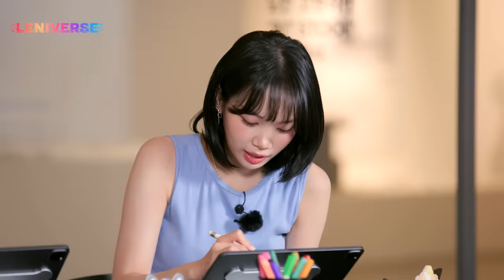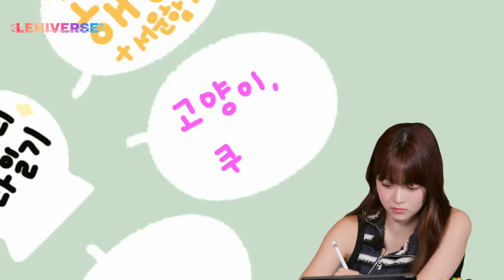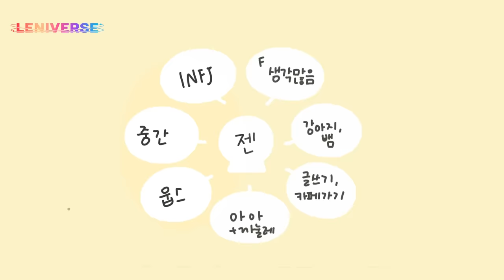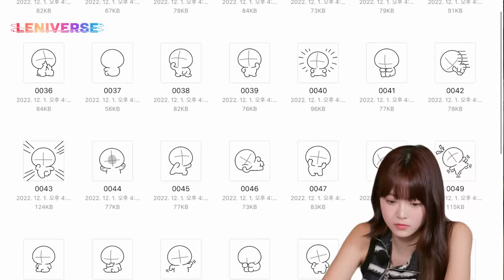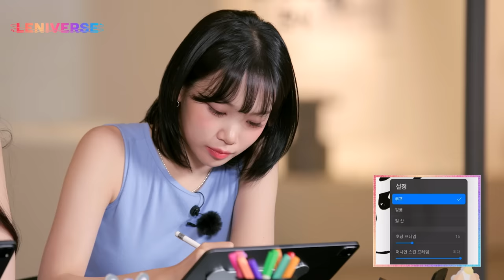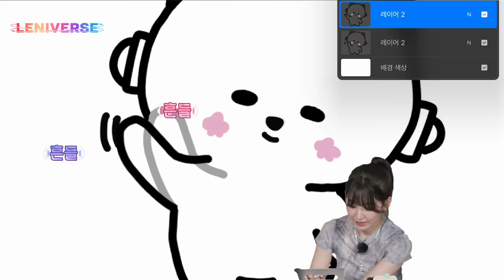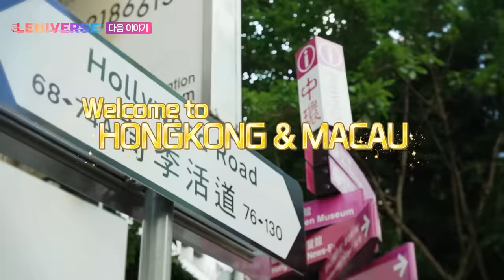[LENIVERSE] EP.27 오픈! 핌스튜디오 (OPEN! FIMSTUDIO)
르세라핌이 직접 그린 이모티콘 지금 바로 구경하러 가기  🥳